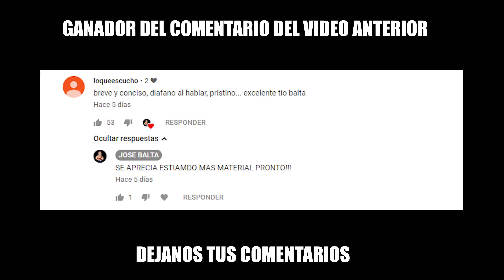CONQUISTA MUJERES SIN GASTAR DINERO | JOSE BALTA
Gente del Extranjero:

910 Dolares para BALTANET Acepto Giftcards de Amazon como medio de pago!
ELEVA TU VIDA SEXUAL SIN PERDER DINERO Y TIEMPO EN EL INTENTO
COMO SER EL LIDER QUE LAS CHICAS TANTO BUSCAN!!

CONSIGUE BUENA ACCION MARITAL DESDE LA COMODIDAD DE TU CASA!

SIGUE MI GRUPO DE TELEGRAM DONDE CUELGO MEMES VIDEOS Y TIPS DE GANANCIA MUSCULAR Y QUEMA DE GRASAS TODOS LOS DIAS !!